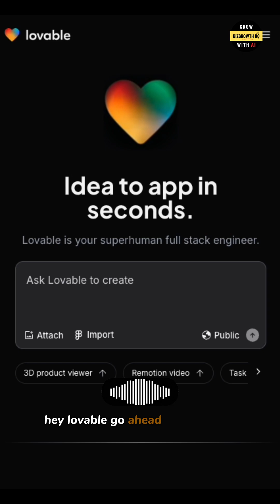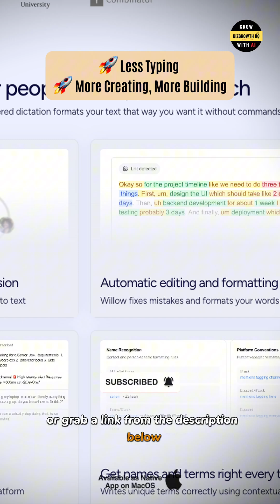Willow AI Smart Voice Agent: Amazing New Alternative to SuperWhisper, Wispr Flow, MacWhisper for Mac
Get Willow Voice App for MacOS

Meet Your new Smart AI Voice Agent that does accurate AI Transcription, Context Aware Voice Typing, System wide Voice Dictation, and LLM Agent.

🚀 An excellent new alternative to Voice Dictation apps like SuperWhisper, Wispr Flow, and MacWhisper for Mac.

Meet Willow: The Mac Dictation Game-Changer!

✅  Real-time Transcription across entire Mac system
✅  Built-in Support for All Mac Compatible Apps
✅  Built-in Support for AI Code Editors like Cursor and Others
✅  Capable of intake and understanding of existing context
✅  It Can Understand Email, SpreadSheet, Word Doc., Google Doc. etc. that you open on the screen.
✅  Accuracy with Context and Efficiency
✅  Supports Auto Editing and Formatting, Typo Correction, Grammar
✅  Highly Accurate Voice Dictation
✅  Custom Dictionaries and Vocabulary
✅  End-to-End Encryption and Security
✅  Noise Filtering
✅  Strong Privacy Policy, and No Data Sharing and Selling.
✅  Works well with WindSurf, VS Code, Cursor, and other AI Code IDEs

Say goodbye to clunky voice apps! Willow App is the AI-powered Mac dictation tool that is faster and more accurate! 🎙️ Perfect for writers, busy entrepreneurs, Content creators, Marketing Professionals, Home and Office Dwellers, Students and everyone else.

Real-time transcription, auto-punctuation, and seamless macOS integration make it the ultimate SuperWhisper alternative. Ready to save hours? ⏰ 👉